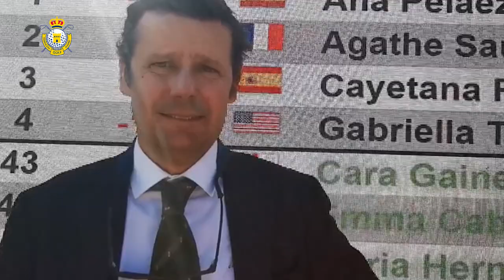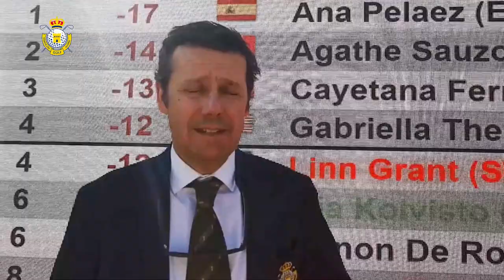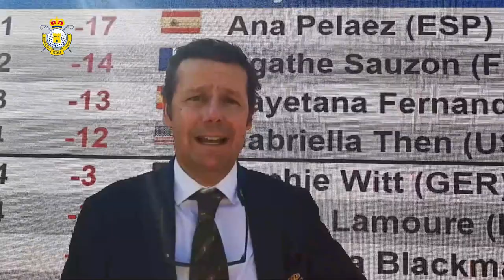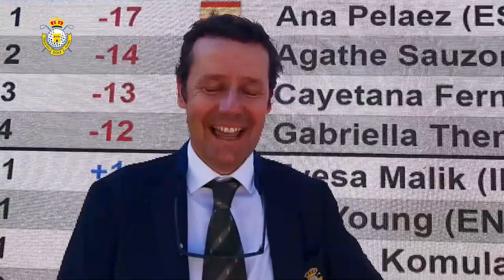Carlos de Corral, director deportivo de la FGM, y 'stater' del Comunidad de Madrid Ladies Open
El director deportivo de la FGM, y starter durante el Comunidad de Madrid Ladies Open, Carlos de Corral, encantado con el torneo, y especialmente el presente y futuro de la cantera madrileña.